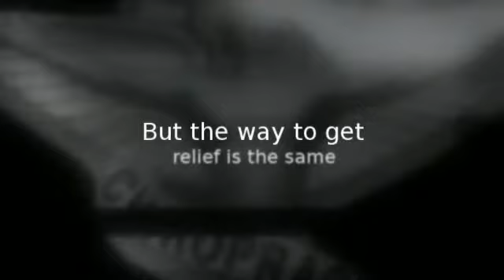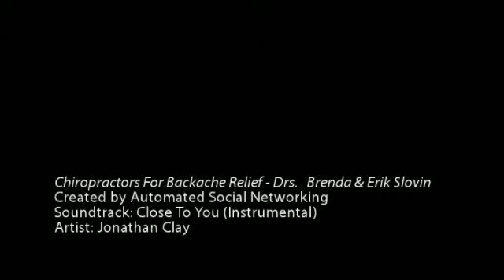Norwalk, CT Chiropractors For Backache Relief - Drs. Brenda & Erik Slovin